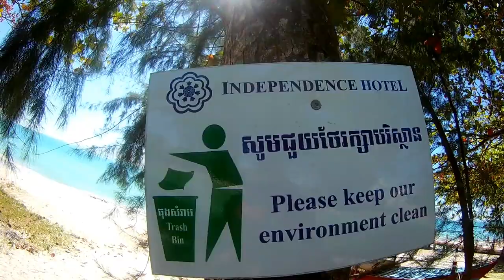Independent Beach Sihanoukville - Cambodia Travel 2017 - Inside Cambodia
Cambodia beach Independent Sihanoukville, Cambodia travel 2017